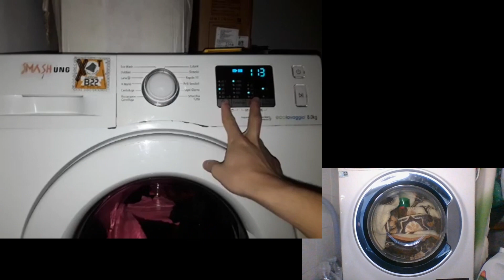Wash Race 13 Hotpoint vs Samsung daily wash 40 with intensive vs whites 60 rapid wash (full cycle)